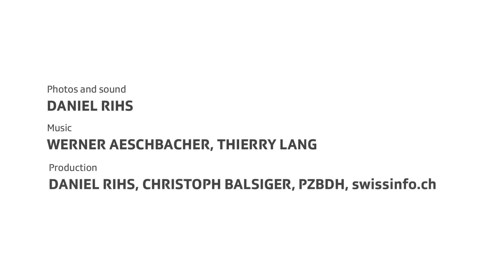على خُطى سائقي البغال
وفقا للتّقليد السنوي، تنطلق مجموعة تضمُّ حوالي ثلاثين من النِّساء والرِّجال المُرتدين أزياء تاريخية في مسيرة لعبور جبال الآلب، مُستعينين بالحمير والبغال المُحمَّلة بالأمتعة.  وتقطع هذه القافلة المُرفقة بعدد كبير من الراجلين مسافة 150 كيلومترا الفاصلة بين بحيرة الكانتونات الأربعة ودومودوسولا (بإيطاليا) عبر ممرّات المشاة القديمة.   (الصور والصوت: دانييل ريس، النص، دانييل ريس، غابي أوخسنباين، (swissinfo.ch